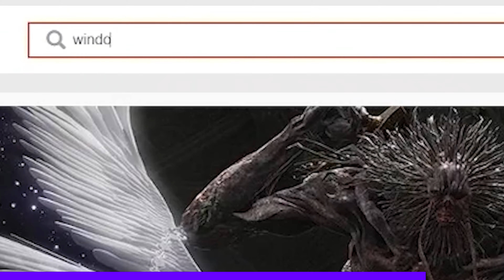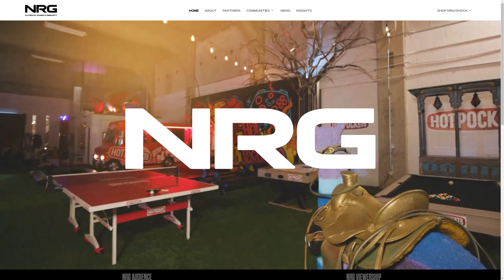The Secret to Success is WHAT?! - a Chill Interview with Arpit of Paradox Customs at CES 2023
At CES 2023, I finally got to sit down and chat with Arpit of  @Brparadox about custom PCs, upgrading, their esports partnerships, and more! Then things got a bit out of hand...

I generally choose not to edit much if anything out of these interviews. I hope you guys don't mind!

TWITCH STREAMS: For one on one help with customizing your own gaming PC suited to your needs and budget, join me on stream! I do the PC buyer's assistance streams every Sunday, Tuesday and Thursday at around 8:00 pm CST (I'm often late, sorry). It's helpful, informative, and honestly just a really good time. See you there!

Be sure to add @techie so the team is notified. READ THE RULES AND PINNED COMMENTS BEFORE POSTING!
0:00 Intro
0:23 Sponsored segment
1:03 Interview